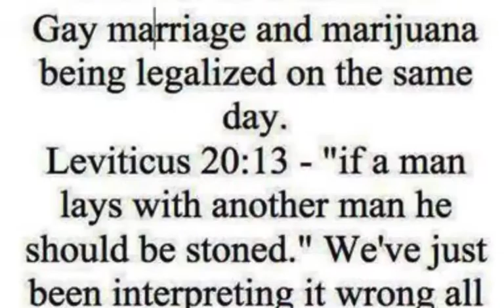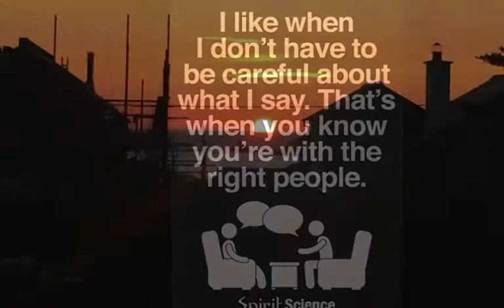Cornish Paddies 2015 2 2 Large